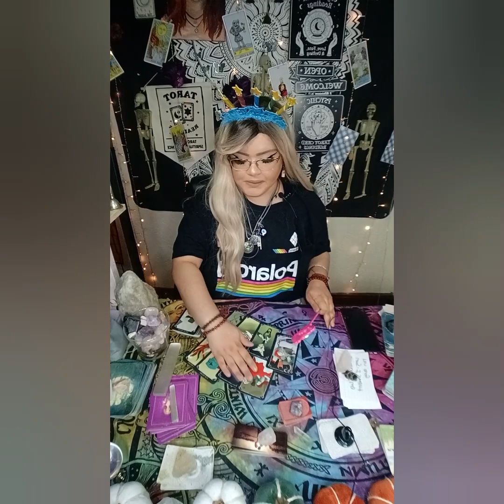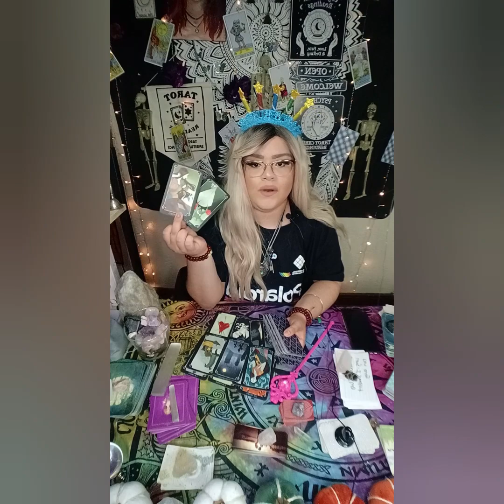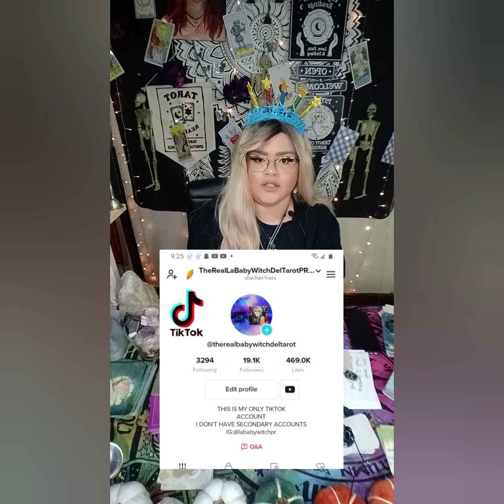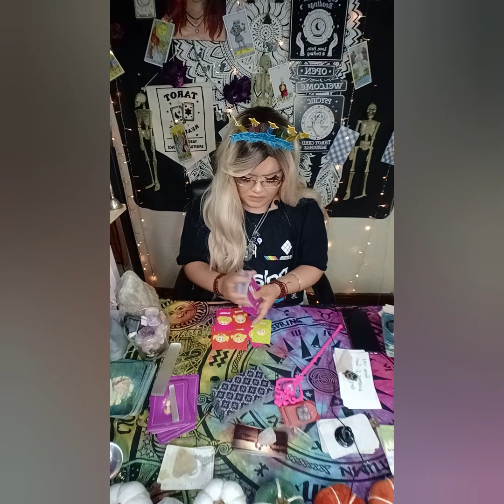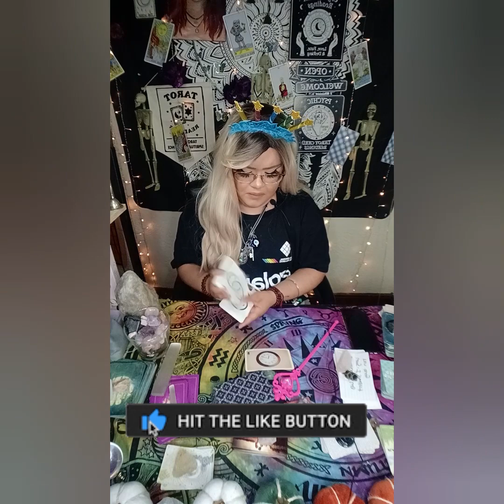LEO♌ I SHOULD OF DONE IT SOONER! REGRETTING 2 LET U GO! DESPERATELY TRYING 2 MAKE AMENDS! MISSING U🥺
5656 S Packard Ave Ste 200
Michelle Abraham